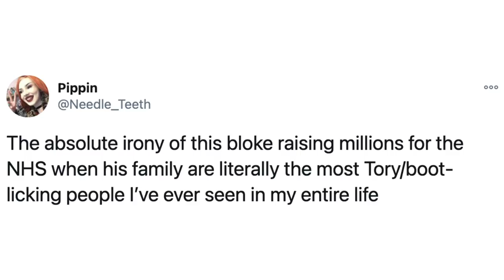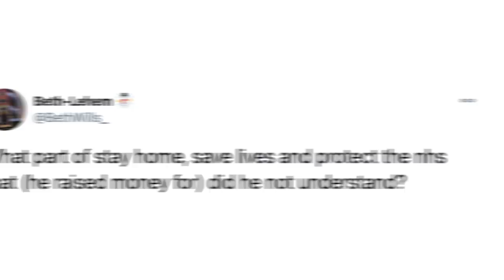Captain Tom CANCELLED By Twitter Mob! 😡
Darren Grimes on why the Twitter mob has now cancelled Sir Captain Tom Moore.

From the Windsors to the Kardashians? Darren Grimes on how the Duke and Duchess of Sussex, through their Netflix reality television and Spotify podcast platform, risk taking political positions that could jeopardise the future of the British Monarchy. Will Her Majesty The Queen act?